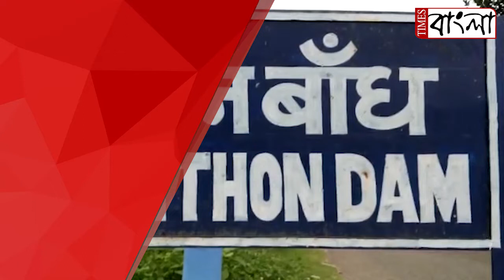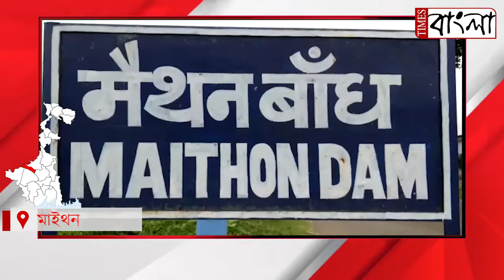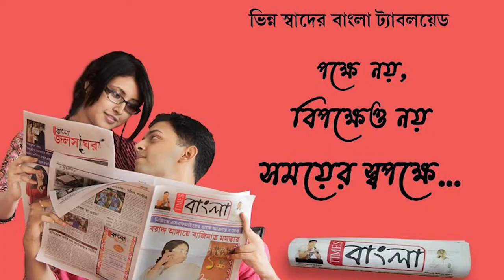মাইথন জলাধারে গুলি চালানোর ঘটনায় ধৃত এক